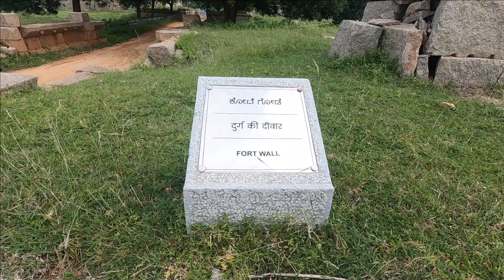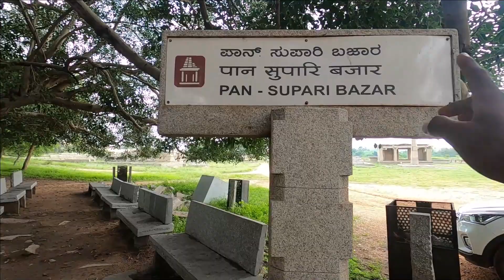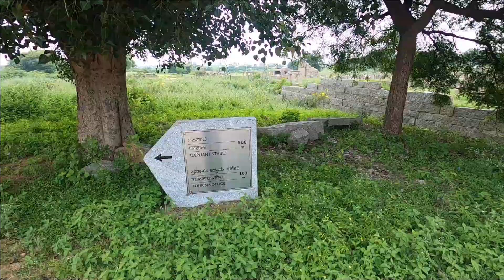Places to Visit in HAMPI | Zenana Enclosure | Lotus Mahal | Elephant Stables